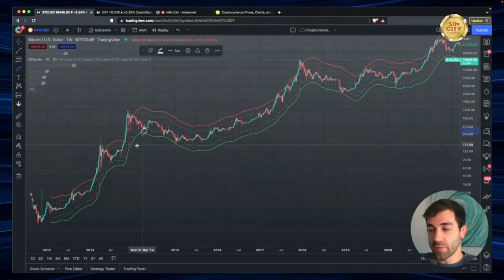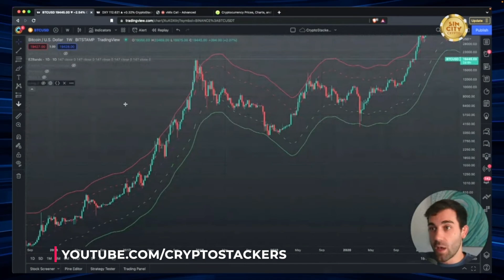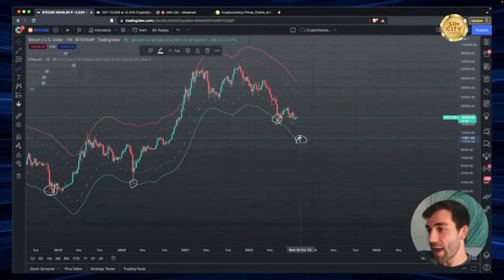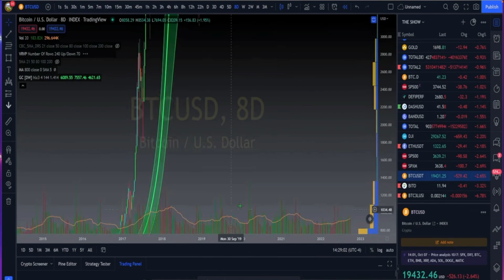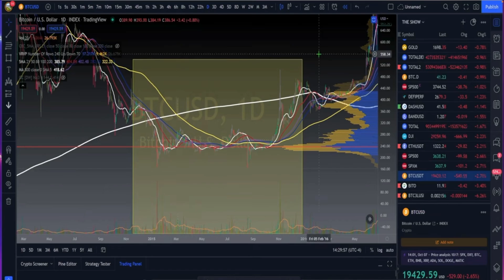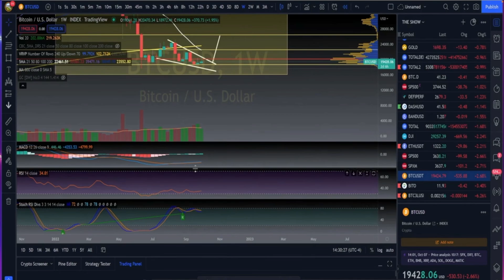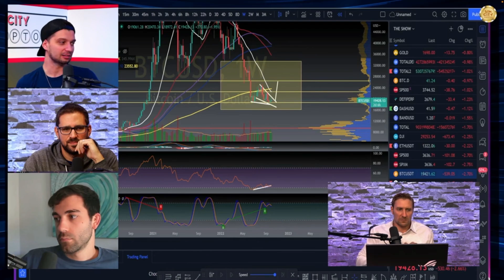They Said What! Bitcoin Bottomed? Crypto T.A. Experts Decide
Forrest Przybysz from Crypto Stackers and the crew from Sin City Crypto welcomed the Crypto Lifer into the studio during his trip to Las Vegas earlier this month. In a RARE occasion, Forrest and Sam compared their charts to figure out once and for all if Bitcoin has actually bottomed or not.

Tune in to the Crypto Lifer Show for the most accurate Technical Analysis on YouTube. Crypto Lifer covers the global markets, S&P 500, DXY, Bitcoin, Ethereum and the top alts you need to know about including hidden alt-coin gems! Learn how to use Bookmap, 3commas, TradingView plus all the top trading tools.

BTC    15vPbg87QSBNS8xJrBoiZZCZGzLQ5Pktyp
LTC     M86J8xwJTy6tcCvPM7QXvBeZ4UFpBkGVao
ETH    0x831Bd78D67a88c2Fb2Fd81948F8591D22B5eDf23
XRP    rw2ciyaNshpHe7bCHo4bRWq6pqqynnWKQg
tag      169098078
BCH    qpn4304dgk3k27jkvhxa6tkv9dv2twedasert40ck6